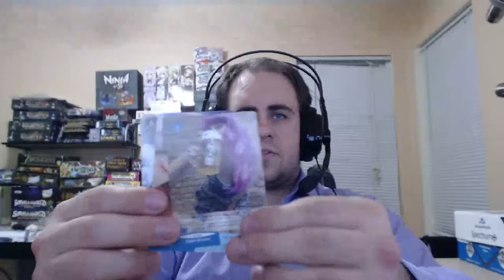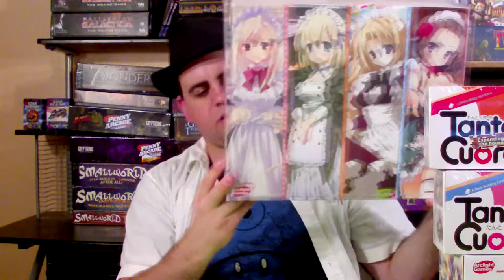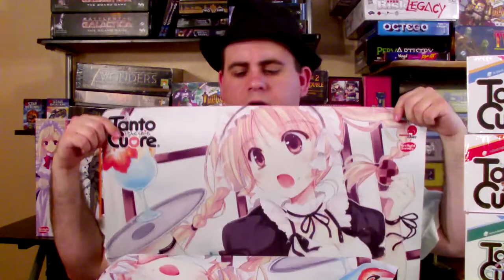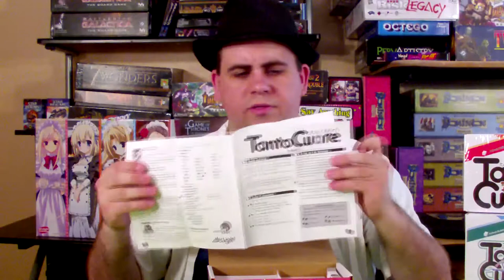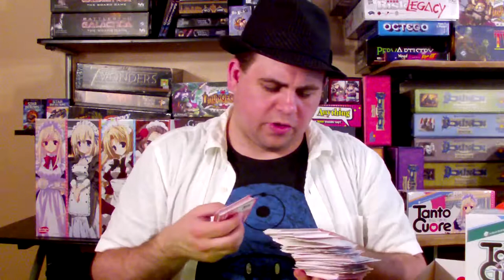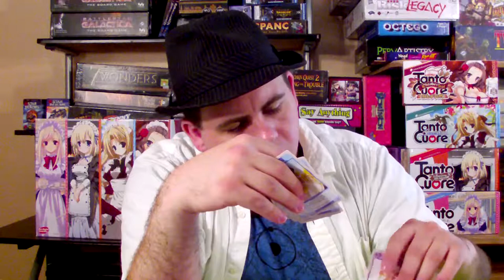Unboxing: Tanto Cuore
Kam unboxing Tanto Cuore.